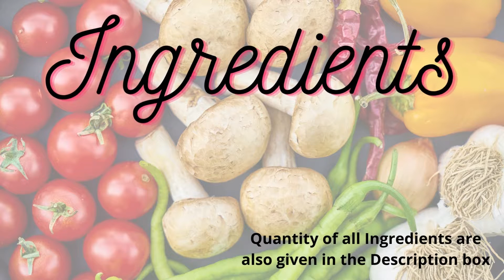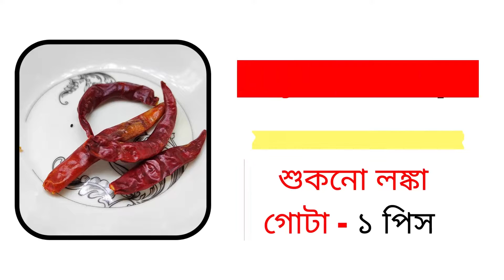Elish Mangolium - ইলিশ ম্যাঙ্গোলিয়াম || Elish Saptapadi - Episode: 04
ইলিশ ম্যাঙ্গোলিয়াম
Elish Mangolium
Elish Saptapadi
Episode: 4

উপকরণ
 ১. ইলিশ মাছ - ৩ পিস
২. সরষে কাঁচা লঙ্কা বাটা - ৪ চামচ
৩. শুকনো লঙ্কা দিয়ে কাঁচা আমের পেস্ট - ২ চামচ
৪. হলুদ গুঁড়ো - ১ চামচ
৫. শুকনো লঙ্কা গোটা - ১ পিস
৬. সর্ষের তেল - ২ চামচ
৭. চিনি - পরিমান মতো
৮. নুন - পরিমান মত
৯. গ্রেট করা কাঁচা আম - ১ চামচ

Ingredients:
1. Elish Fish - 3 pc
2. Grated Mango - 1 pc
3. Dry chilli + Green Mango Paste - 2 tsp
4. Mustard + Chilli Paste - 4 tsp
5. Turmeric Powder - 1 tsp
6. Dry Chilli - 1pc
7. Mustard Oil - 2 tsp
8. Sugar - As per Requirement
9. Salt - As per Requirement